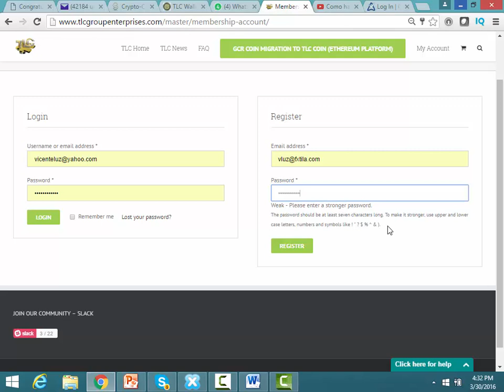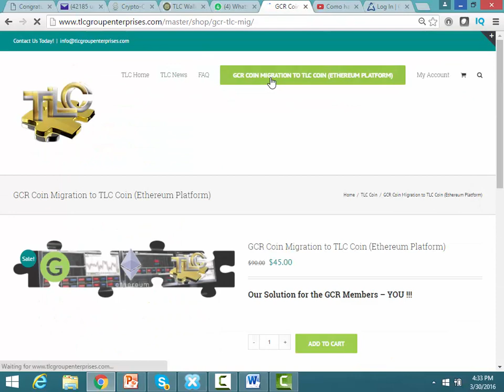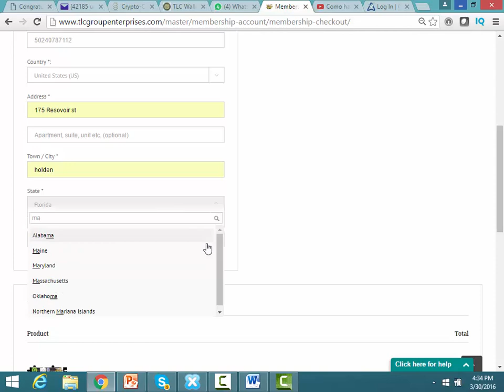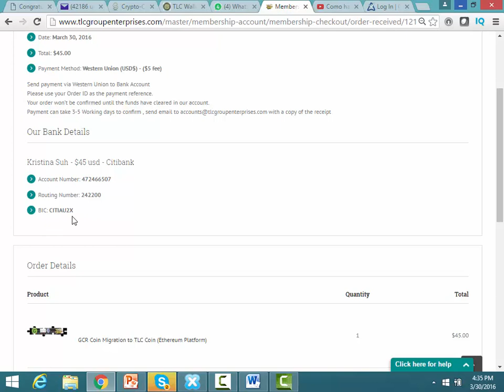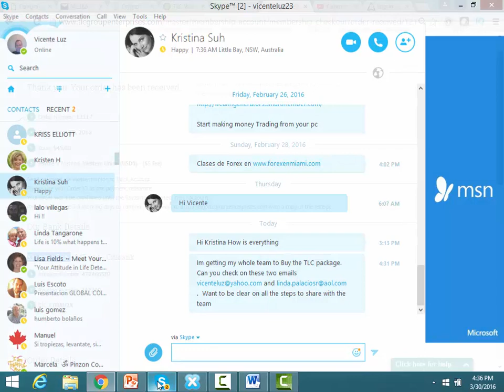Como pagar TLC coins con Western Union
skype id vicenteluz23
TLC coins